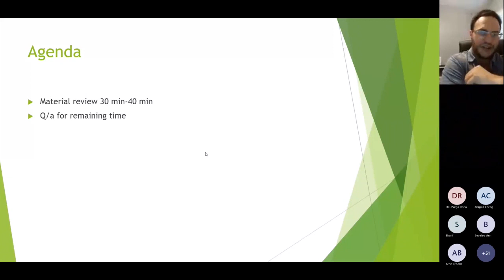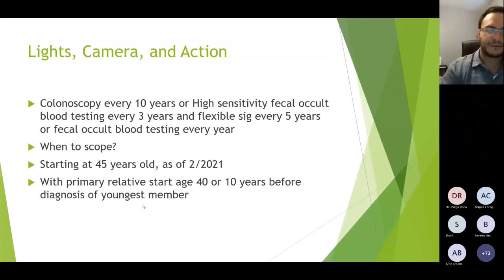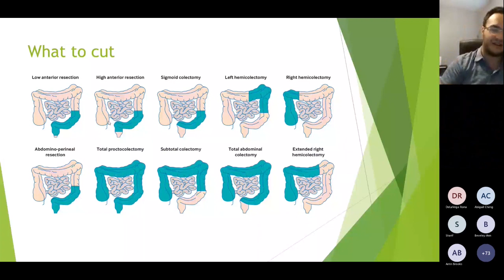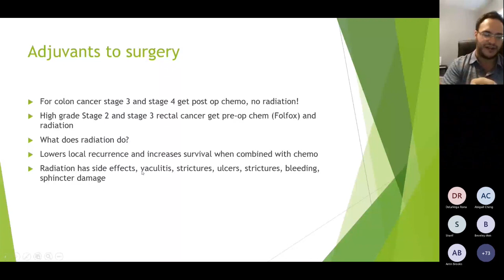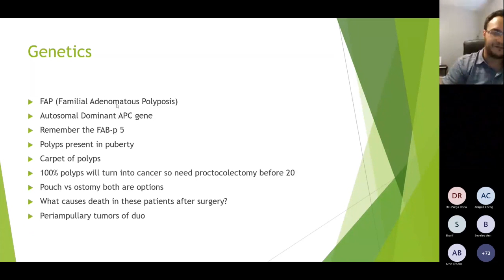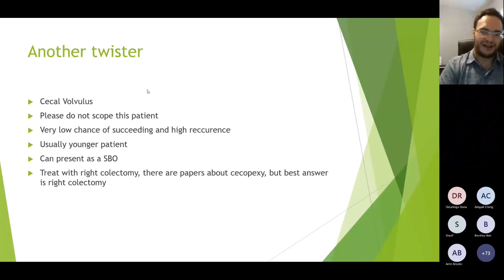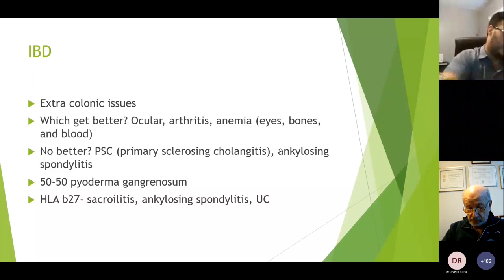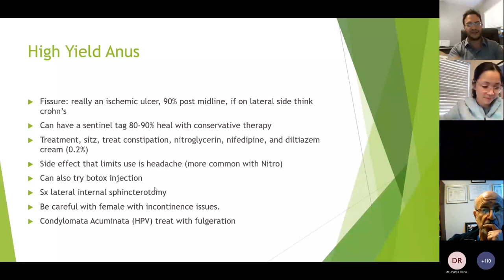2023 ABSITE Review Colorectal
2023 ABSITE Review Colorectal